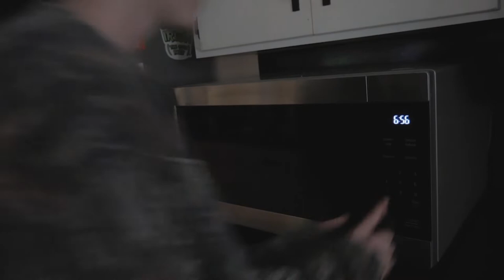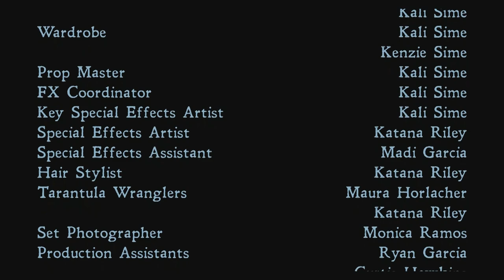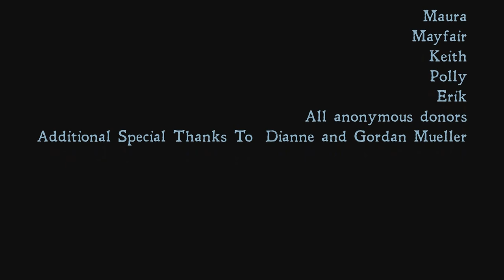Establishing Shots Spring 2022 Showcase Part 1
"Establishing Shots" showcases various shorts and films created by RTF students at Austin Community College. Visit austincc.edu/rtf for more information about the program.